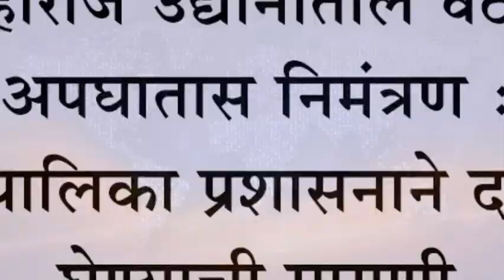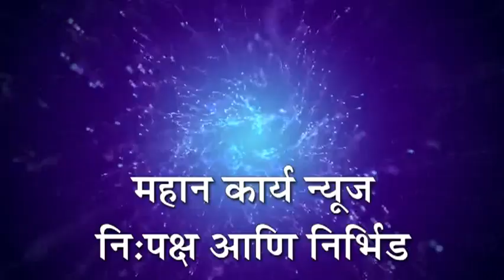जयसिंग महाराज उद्यानातील वठलेली झाड़े, अपघातास निमंत्रण :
जयसिंग महाराज उद्यानातील वठलेली झाड़े, अपघातास निमंत्रण : नगरपालिका प्रशासनाने दखल घेण्याची मागणी